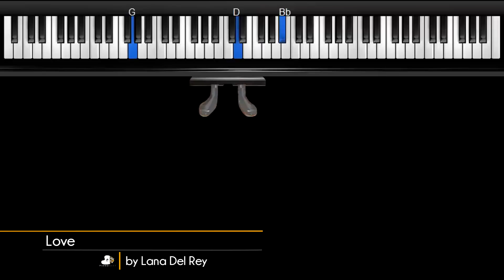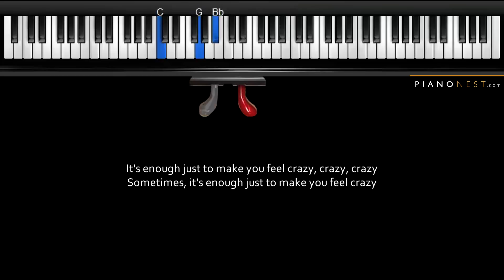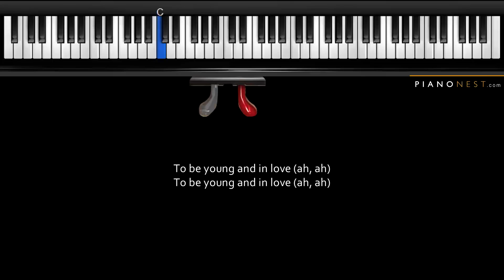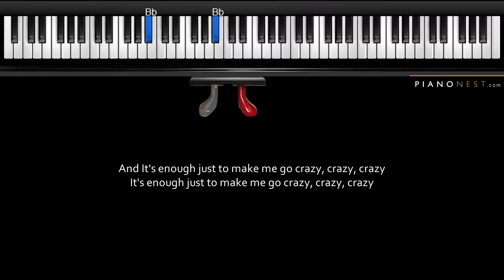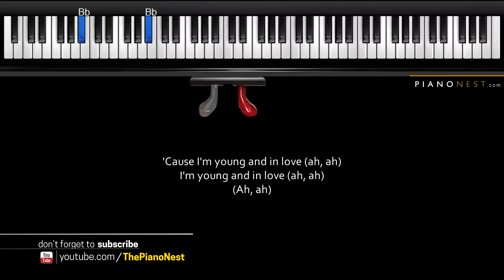Lana Del Rey - Love - Piano Karaoke / Sing Along / Cover with Lyrics